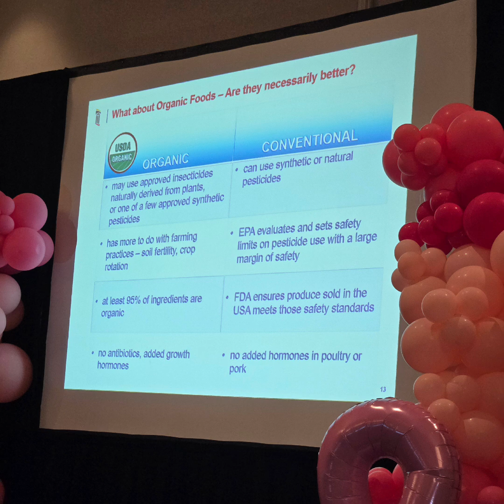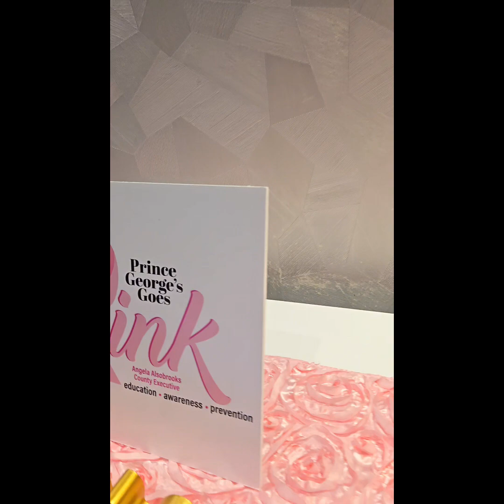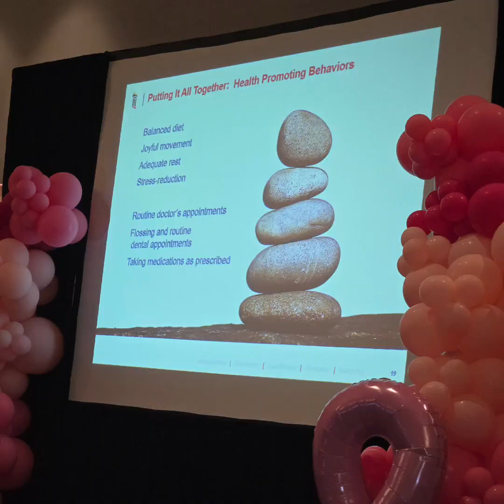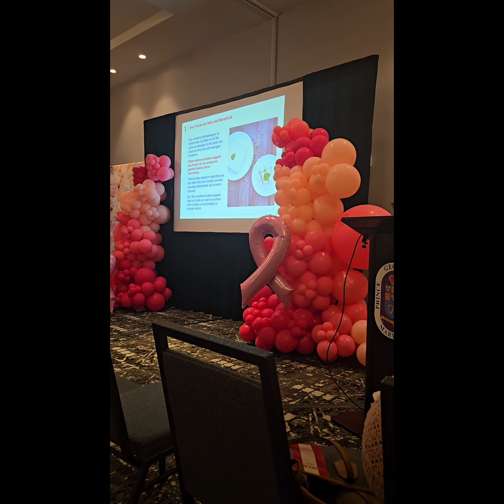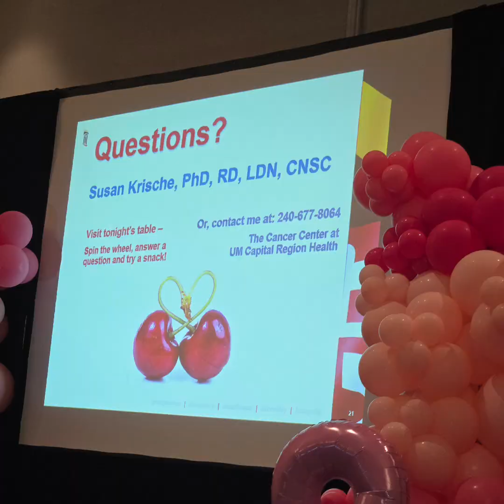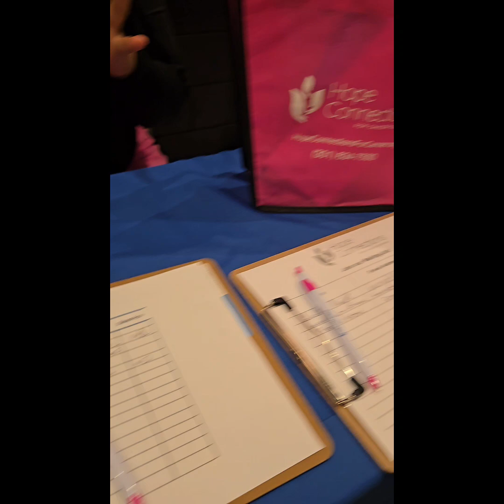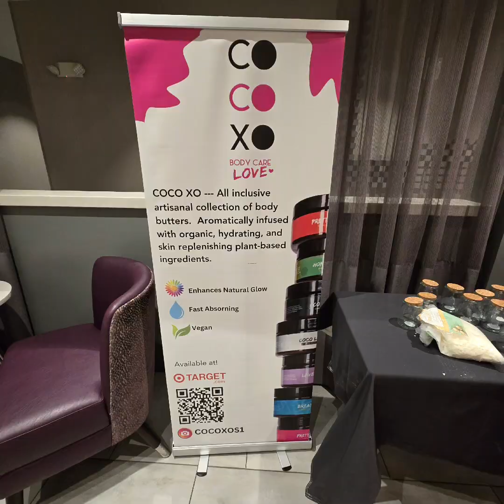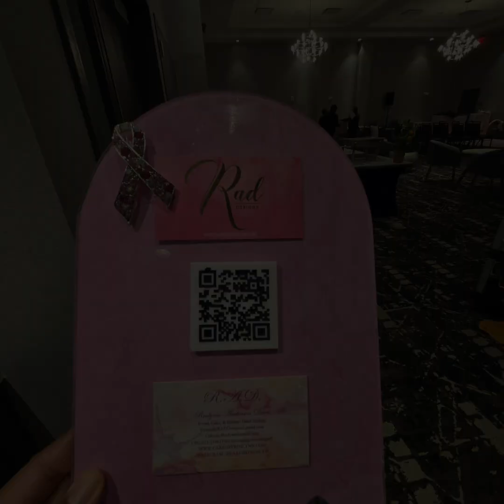Celebrating Life |Breast Cancer Awareness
10/4/24

Largo, Md

Come with me as I attend the festive events in honor of breast cancer awareness month. County Executive Angela Alsobrooks designated this day and other events to celebrate life as well as those who transitioned.